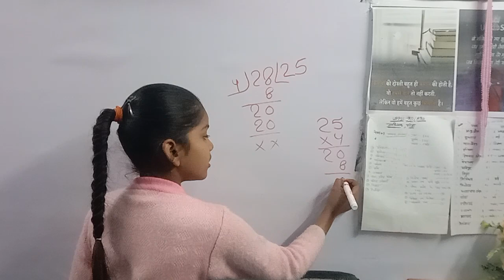February 23, 2024